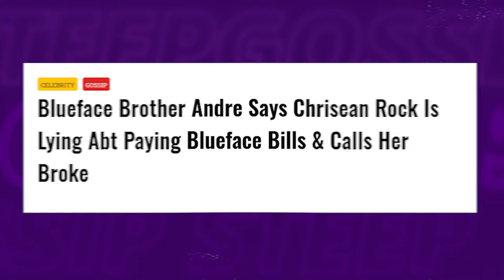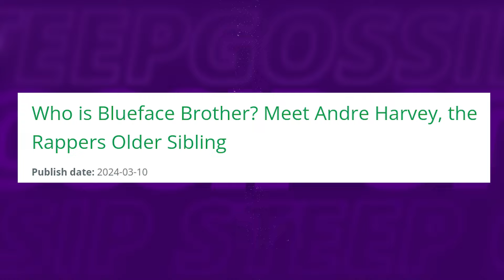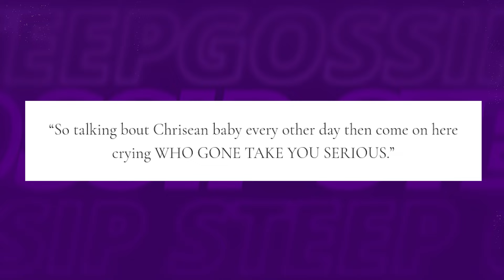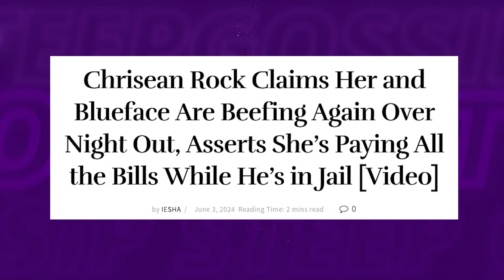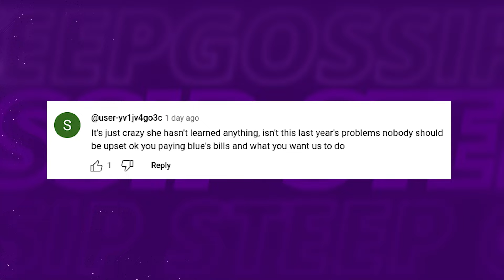Blueface's Brother REVEALS Chrisean LIVED At The AIRPORT Before He Took Her In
In a jaw-dropping twist, Blueface's brother, Andre Harvey, has blown the lid off Chrisean Rock's recent claims, branding her a liar!

1. The videos have no negative impact on the original works.
3. The videos are transformative in nature.
4. We use only the audio component and tiny pieces of video footage, only if it's necessary.